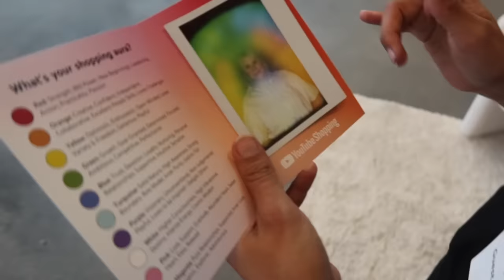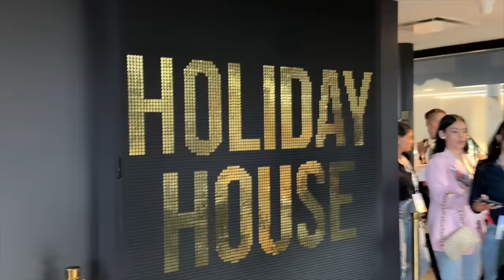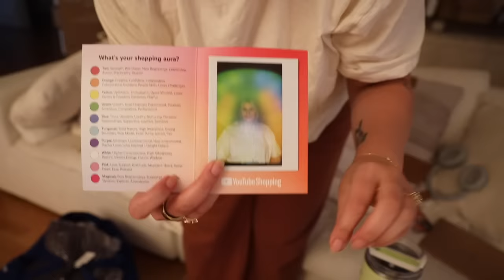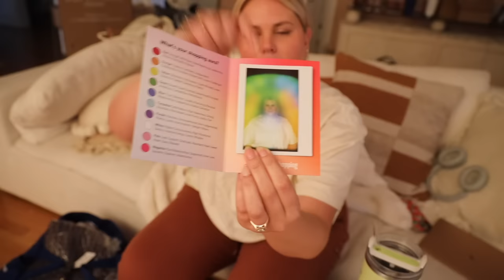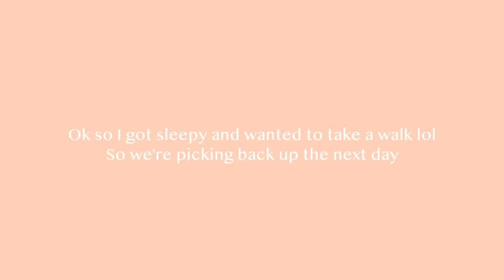I WAS INVITED TO YOUTUBE HEADQUARTERS | YOUTUBE SHOPPING PLATFORM | GOODIE BAG HAUL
Hi babes!

Poshmark drops will be once a week every Friday at noon!